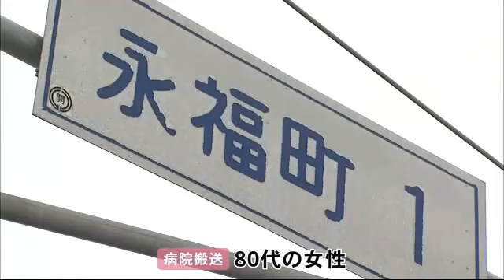頭から出血 80代女性はねられ重傷 ひき逃げ事件として捜査 北海道苫小牧市 (19/12/21 12:30)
21日午前、北海道苫小牧市の路上で女性が倒れているのが見つかりました。　警察はひき逃げ事件として捜査しています。

　21日午前7時20分ころ、苫小牧市永福町1丁目の国道36号線で「人が頭から血を流して
　路上に倒れている」と、警察に通報がありました。

通報した人:「女性が倒れていて別の人が介抱していたので駆けつけて通報した。後頭部から出血していた」

　女性は横断歩道に倒れていて病院に搬送されました。　警察によると女性は80代で頭を強く打っていて手当てを受けています。

　女性は倒れた瞬間の記憶がないと話していて、警察はひき逃げ事件として捜査しています。